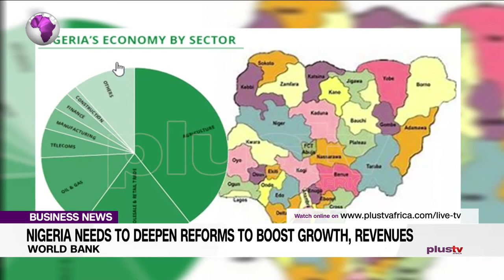YEDC Set To Re-Connect Madagali And Michika Back To National Gred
The yola electricity distribution company YEDC together with the Adamawa state government have concluded plans to commission and reconnect Madagali and Michika areas to the national grid.